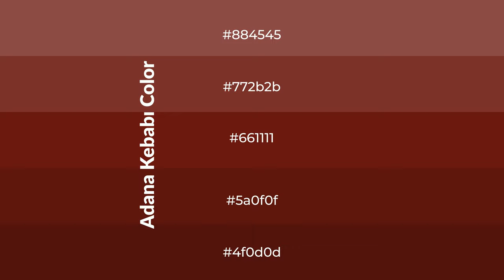Shades & Tints of Adana Kebab? color #661111 A Cool Red color 5a0f0f 4f0d0d 772b2b #884545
Shades of Adana Kebab? color #661111 Cool Shades of Adana Kebab? color with Red hue for your project!

Shades
Hex 5a0f0f

Tints
Hex 772b2b